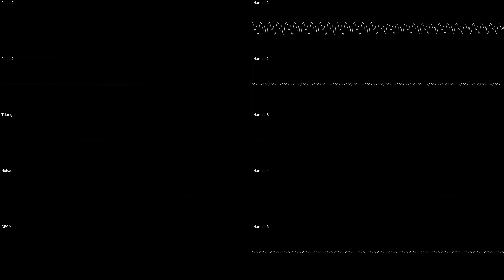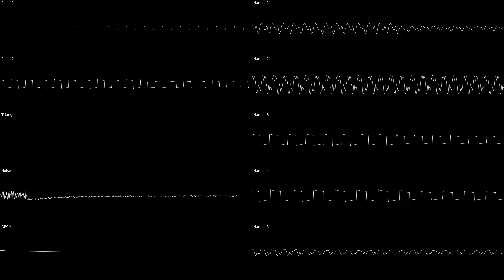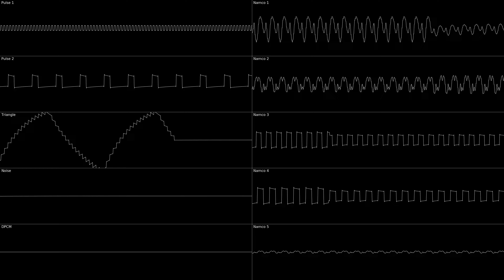Raspberry Skies - Original (2A03, Namco 163 x 5)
I upraged an older Song of mine into this thingie.
During its creations I constantly had to think about Studio Ghibli's "Laputa: Castle in the Sky" for some reason...
maybe because this song sounds so floaty?